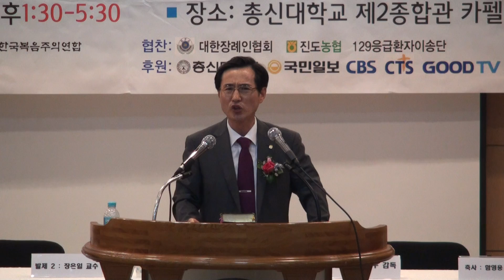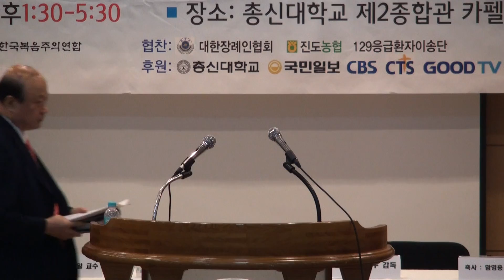제2회복음주의포럼,종교개혁500주년,한은수감독,설교,요4장34절,소명은나의양식,총신대학교,실천목회연구,코리아선교방송